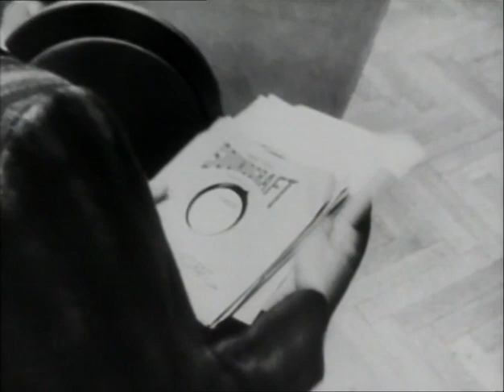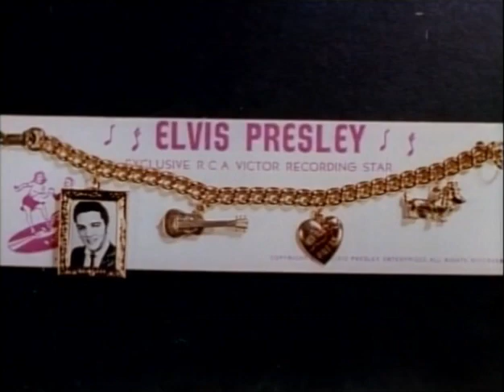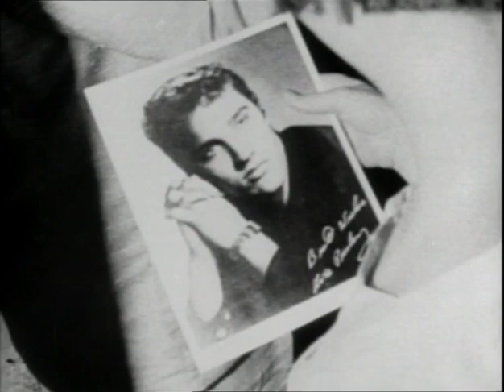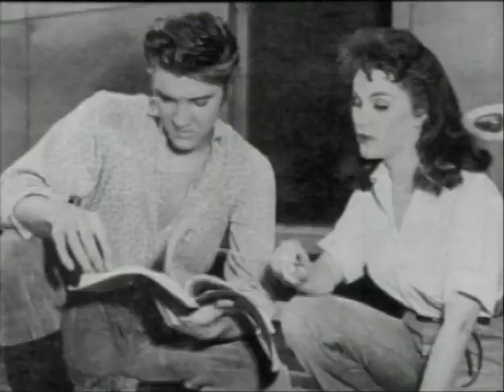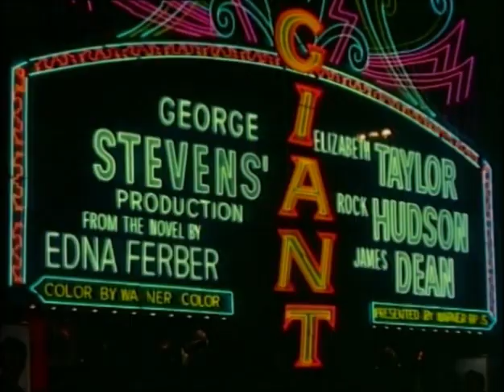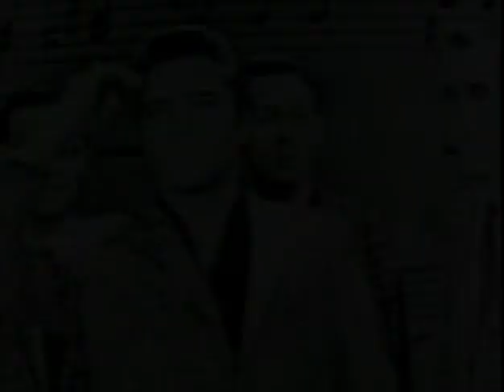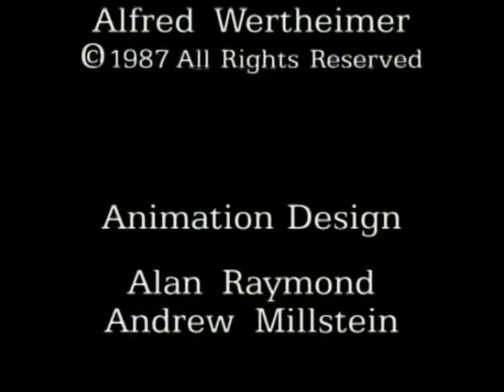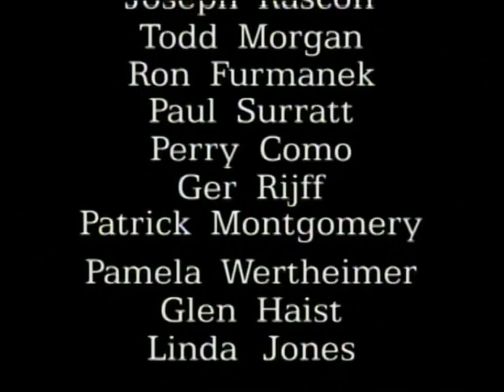Elvis 1956 (Part 2)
Elvis 1956 Documentary
Part 2